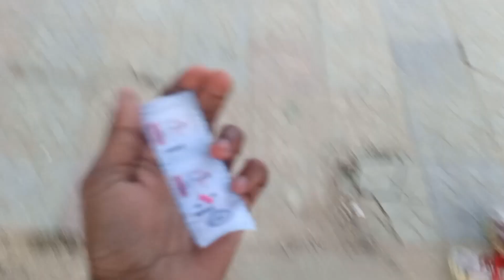Most DANGEROUS Ride of Lahore😱|Bhot Zayda Gifts Jeet Liye🎁 |Sistrology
Peace xdxdxdxdxd.

For Editing -
On Mobile
Capcut
KineMaster Pro
VN

On PC-
Premier Pro
Filmora